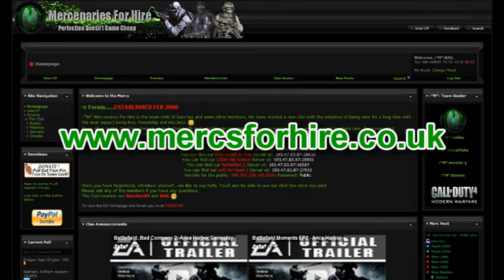MW2 - Kills, Kills, Kills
First video of this kind I have put together, it has some good shots and not so good but it's a start. I decided on not putting commentary on this because there is not much to say and I can't tell you how good one weapon is from the next and the slight differences, well I could but who gives a sh*t! It's a game. I enjoy MW2 and I hope to bring you more in the near future. Thanks